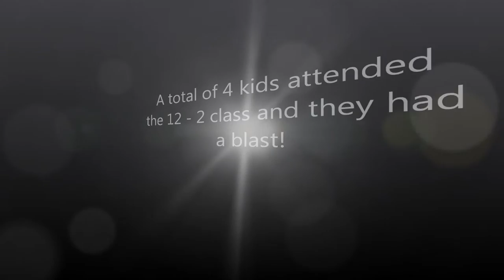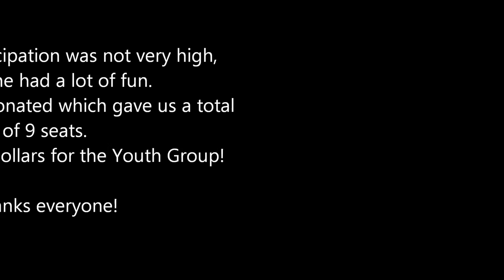Painting Class Youth Group Fund Raiser 7 11 15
Creations By Stephen presents Abbott Corks N Canvas, hosted a Painting Class Youth Group Fund Raiser on Saturday, July 11, 2015.  Here is a short video clip of the event.